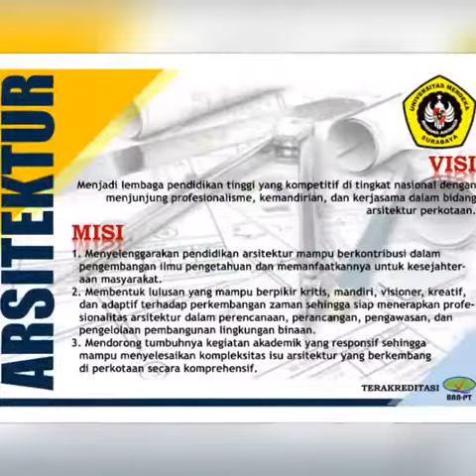Join Us Arsitektur Teknik Unmerbaya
Fakultas Teknik
Universitas Merdeka Surabaya